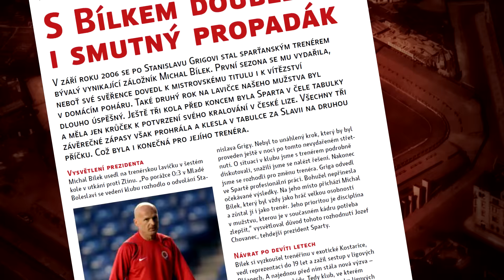SPARTA DO TOHO! | Derby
Před zápasem proti Slavii vychází nový magazín Sparta do toho!